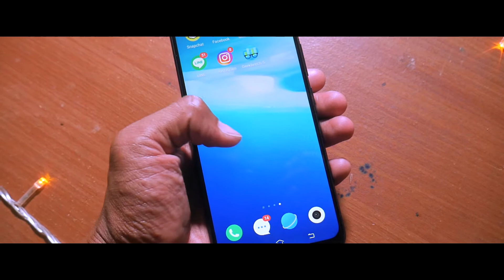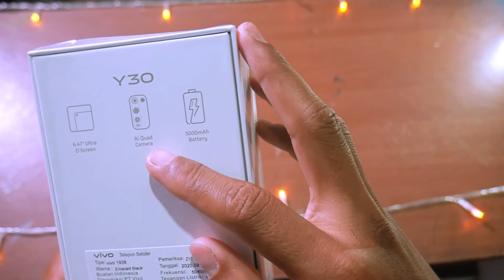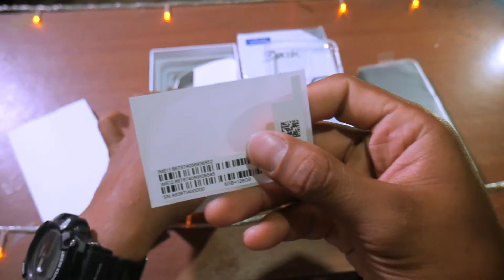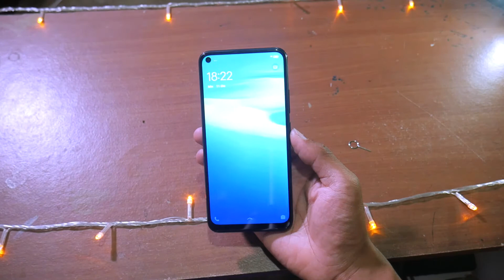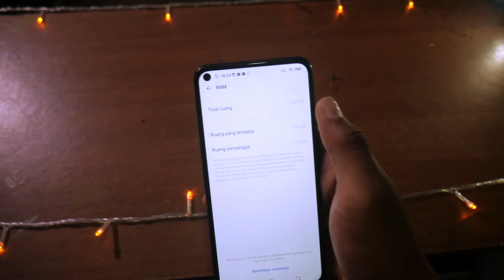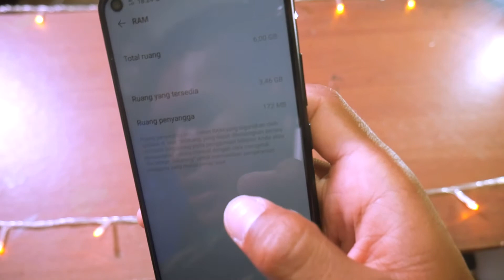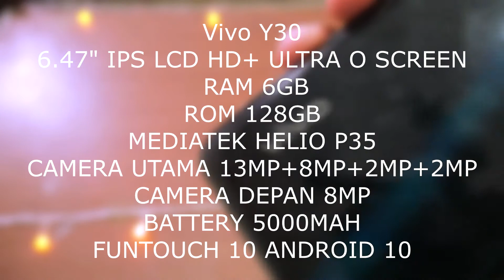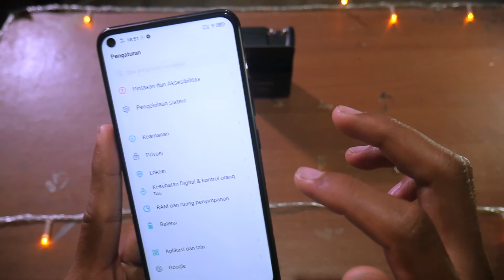2 JUTAAN! UNBOXING VIVO Y30 HARGA TERBARU 2021 RESMI INDONESIA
2 JUTAAN! UNBOXING VIVO Y30 HARGA TERBARU 2021 RESMI INDONESIA

Dirilis Mei 2020, ini dia spesifikasi vivo Y30 :

Ukuran Layar : 6.47 inci IPS LCD, 720 x 1560 pixels
Chipset : Mediatek MT6765 Helio P35 (12nm)
OS : Android 10, Funtouch 10.0
RAM: 4GB
Memori internal : 128GB
Ukuran HP : 162 x 76.5 x 9.1 mm
Berat HP : 197 gram
Kamera depan : 8 MP, (wide)
Kamera belakang : 13 MP, f/2.2 + 8 MP, f/2.2, (ultrawide) + 2 MP, f/2.4 (macro) + 2 MP, f/2.4, (depth)
Baterai : 5000 mAh
Pilihan Warna : Dazzle Blue, Moonstone White
Tanggal Rilis : Mei 2020
Review Lengkap vivo Y30
HP vivo Y30 Tanpa Bezel dengan Kualitas HD+
vivo sepertinya mengikuti perkembangan zaman dengan membuat desain layar HP ini tanpa bezel sehingga layar tampak luas. Vivo Y30 ini dibekali layar berukuran 6,47 inci dengan panel IPS LCD. Gaya desain layarnya sendiri adalah Ultra-O dengan peletakan kamera pada bagian pojok kiri atas. Untuk kualitas layar, vivo menyematkan resolusi HD+ dengan rasio 19,5 : 9. Sangat lega untuk melakukan aktivitas di HP.

RAM dan Kapasitas Memori Internalnya Besar
Untuk spesifikasi vivo Y30 dari segi jeroannya sendiri, vivo sendiri membekali seri ponsel ini dengan RAM 4GB dan memori internal 128GB. Untuk ukuran HP seharga 2 jutaan, kapasitas RAM dan memori ini sudah termasuk besar. Performa HP pun jadi lebih cepat dan jarang nge-lag.

Prosesor Octa Core dengan Funtouch OS 10
Spesifikasi vivo Y30 untuk prosesornya terbilang cukup bagus dengan dukungan CPU Octa Core 2.3 GHz dan OS Android 10. Antarmuka Funtouch OS 10 sendiri sudah cukup bagus dan nyaman digunakan. Saat digunakan multitasking HP ini masih dapat berjalan lancar. Begitu juga untuk main game sekelas PUBG.

vivo Y30 Dibekali 4 Kamera Utama dengan AI Super Camera
Kamu tidak salah lihat, vivo Y30 ini memang dibekali dengan empat buah kamera utama dengan resolusi 13MP, 8MP (ultrawide), 2MP (macro), dan 2MP (depth). Peletakan kameranya sendiri dibuat sejajar di bagian kiri bodi HP. Hasil potret keempat kamera ini juga cukup bagus dan tajam. Apalagi dengan adanya lensa makro dan depth, HP ini mampu menghasilkan foto dengan efek bokeh seperti kamera profesional.

Kapasitas Baterai yang Besar
HP vivo Y30 ini dibekali kapasitas yang besar yaitu 5000 mAh. Dalam keadaan stand-by saja, HP ini mampu bertahan selama 27 hari. Sedangkan untuk penggunaan normal harian mampu bertahan selama kurang lebih 14 jam. HP ini juga cukup tahan lama untuk digunakan main game berat seperti PUBG. Cukup memuaskan, bukan?

Harga vivo Y30
Harga vivo Y30 tergolong cukup murah yakni sekitar 2 jutaan. Harga vivo Y30 tersebut berlaku untuk varian 4GB / 128GB. Warna vivo y30 yang tersedia di pasar Indonesia sendiri adalah Dazzle Blue dan Moonstone White.

Sekarang kamu bisa mendapatkan harga vivo Y30 yang terbaru dan termurah di iPrice Indonesia.

Beli HP vivo Y30 dengan Harga Termurah
Sudah baca review spesifikasi vivo Y30? Tertarik beli vivo Y30? Yuk, dapatkan harga vivo Y30 dengan penawaran terbaik dari berbagai e-commerce se-Indonesia di iPrice Indonesia. Dengan menggunakan fitur pembanding di iPrice, dijamin kamu akan menemukan harga terbaik sesuai bujetmu.